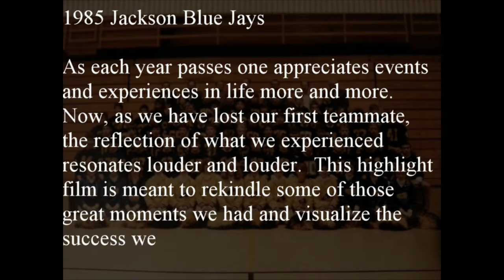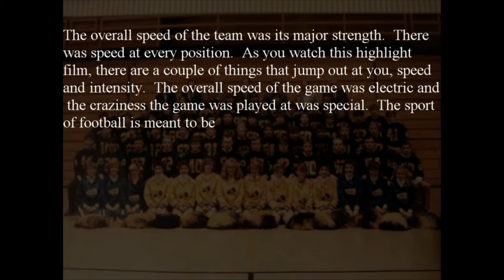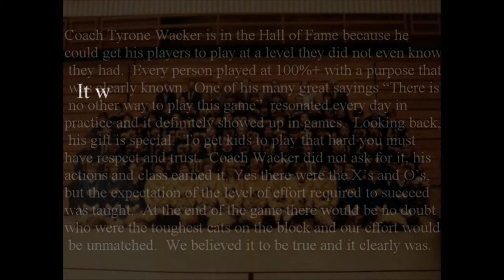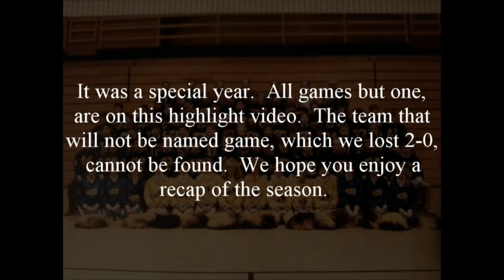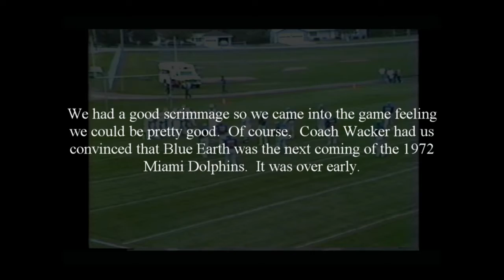Intro and Game 1 - Blue Earth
1985  Football Season intro and Game 1